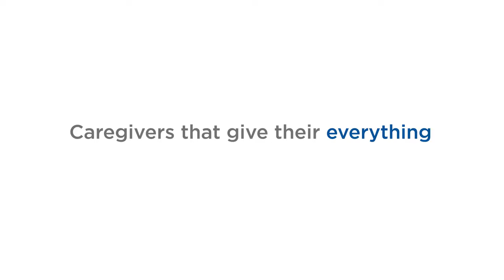Brookdale Care Associate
What is it like to be a care associate at Brookdale?
Find out! Or visit brookdalecareers.com to learn more.